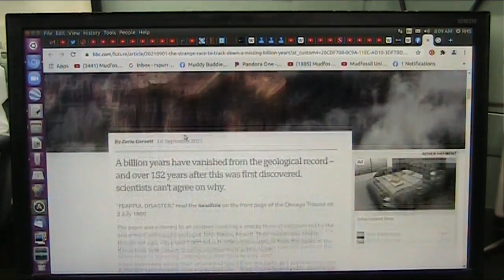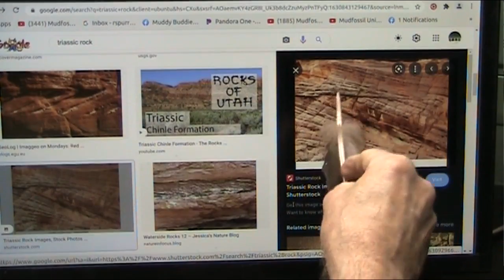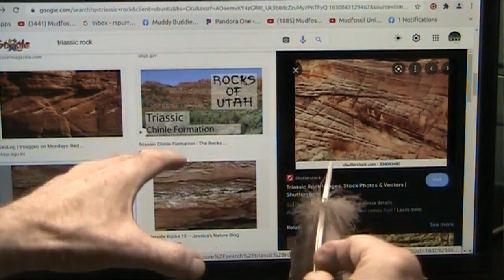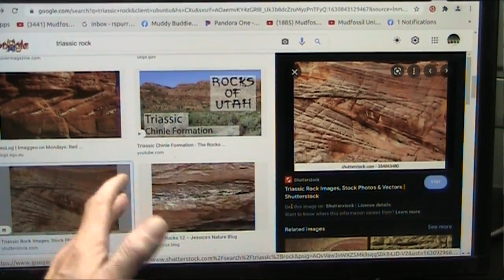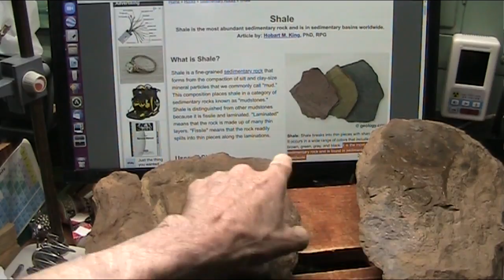New Evidence about the Triassic Timeline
If this is correct it changes everything about our "Taught" history and Geology.
My evidence has been Rock Solid from the start and it is time for a new look on old theories.